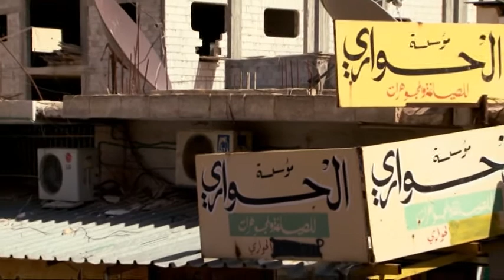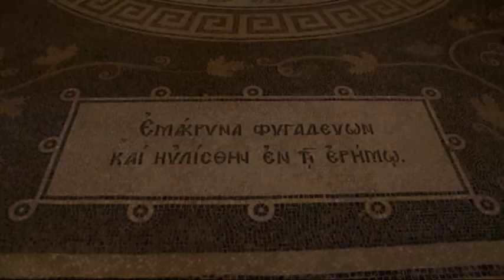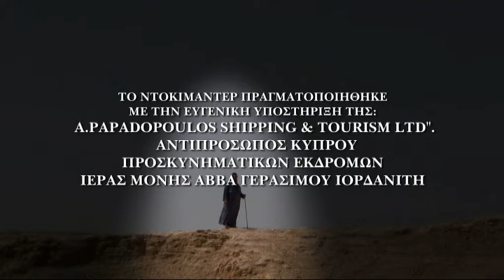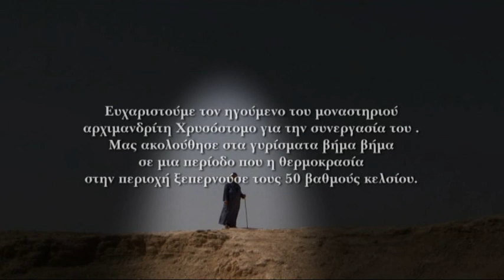ΑβΒάς Γεράσιμος. Το Μοναστήρι της Πέρδικας